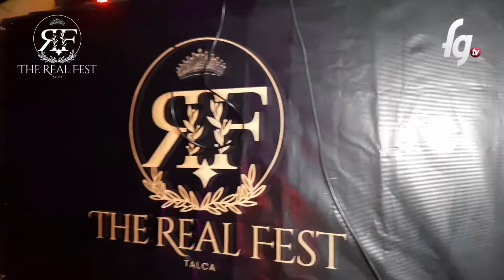THE REAL FEST TALCA - SABADO 18 DE NOVIEMBRE - CANAL FARÁNDULA GAY